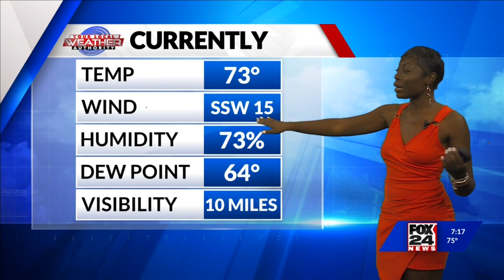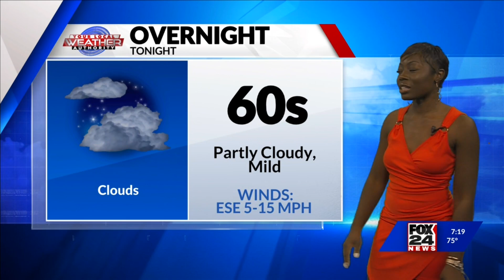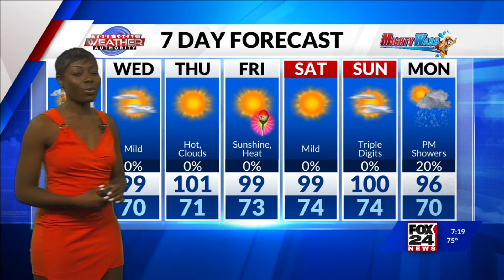Another triple digit day - 6-4-24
There are just 16 until summer and already we've reach triple digit heat in the Permian Basin. It is advised by the National Weather Service (NWS) to hydrate often even when you do not feel thirsty and wear sunscreen.